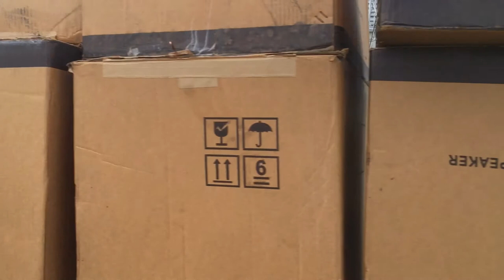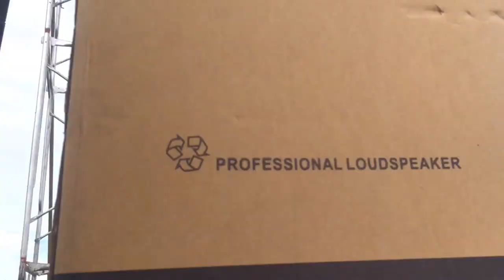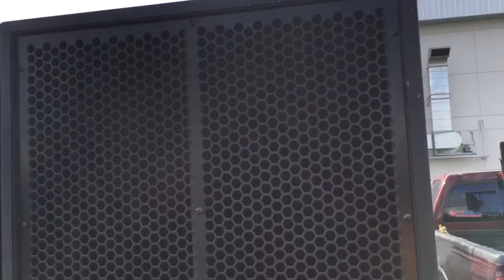พามาชมขามทะเลสอไลท์แอนด์ซาวด์ครั้งที่2 งานเครื่องเสียง ครั้งยิ่งใหญ่ของชาวโคราช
วันที่8-9สิงหาคม 2563